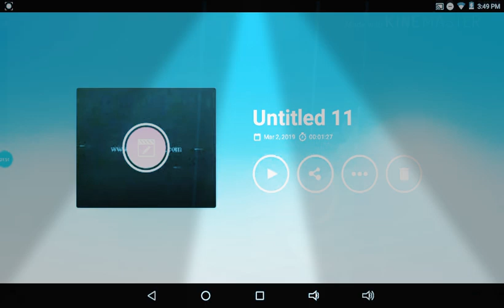Yoshi in: Ta Ta Tax Fraud!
This will wake up Silvagunner, to see What The Fuck, is the Haltmann works company is doing.